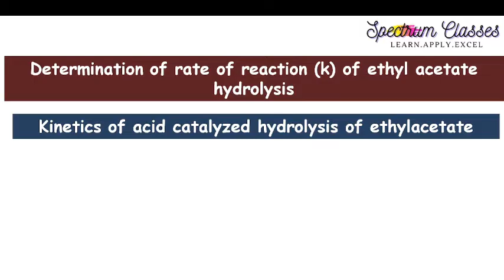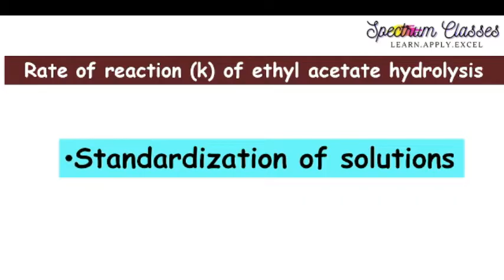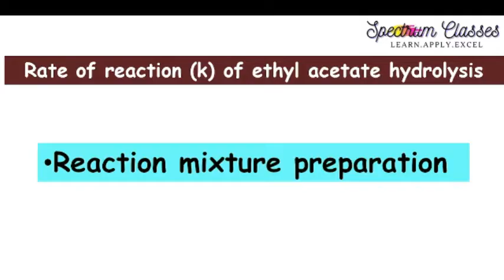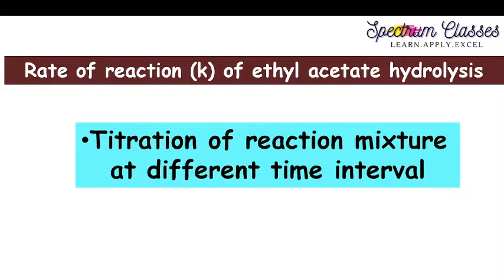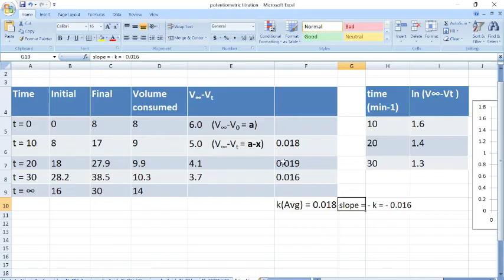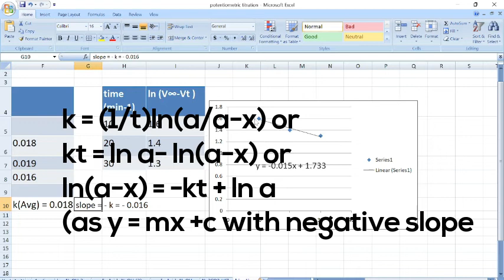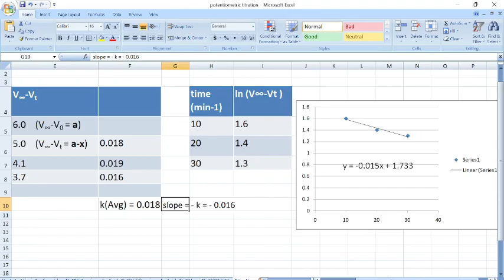First order Kinetics |Kinetics of acid catalyzed hydrolysis of ethylacetate ester| Lab activity